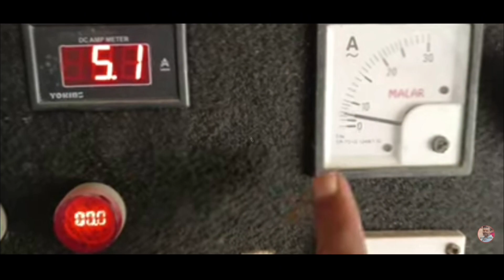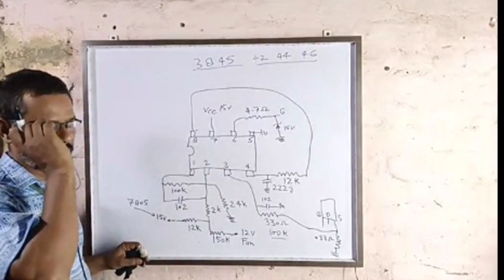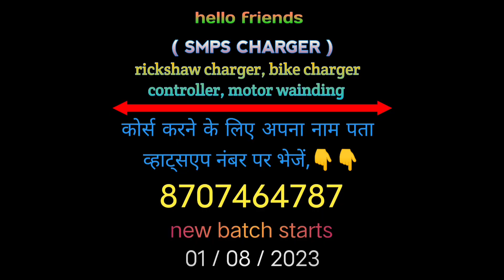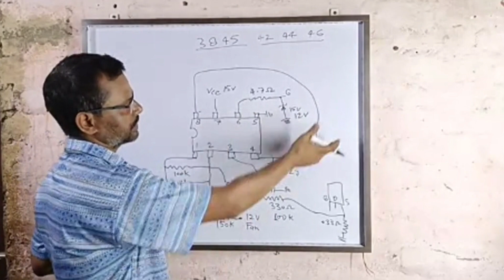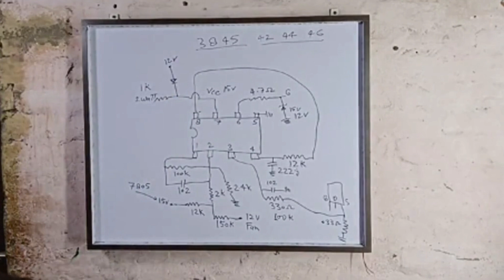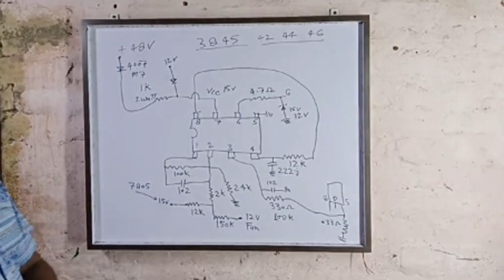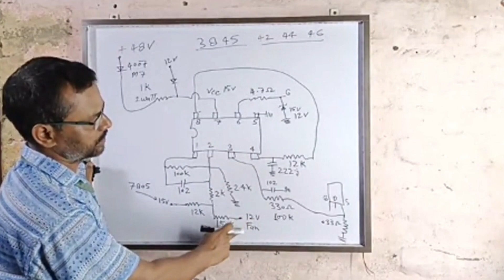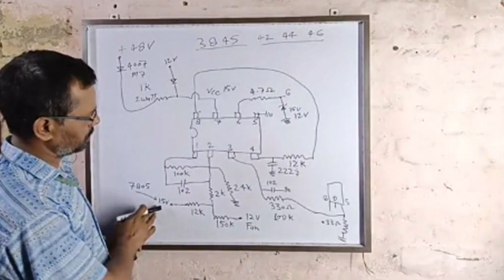🔋3845 IC working, example demo class, online course available please WhatsApp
🔋3845 IC working, example demo class,
  🔋E bike controller repair mosfet fault✅कन्ट्रोलर सभी तरह का समाधान
  Utl Charger Drive Not 🚫 Out, How to Repair Utl charger Utl चार्जर कैसे ठीक करें
  Utl charger Repairing, Utl CONACUT 15amp.no drive out in board Utl charger कैसे सही करें

  scr triac tutorial,scr kaise kaam karta hai details by video

  transistor, how to work transistor
  lithium charger without prosessor running

  48volt lithium charger 💯% charging fault

  electric bike controller repair
electric scooter repairing
battery bike repairing
electric vehicles wairing kaise karen
E V scooter controller repairing
electric scooter charger repair
bike repairing
scooter repairing
scooter controller repairing
bike controller repairing
scooter charger repairing
bike charger repairing
scooter motor repairing
scooter motor wainding
motor sencer repairing
e scooter wairing kaise Karen
48volt to 12volt converter repairing

 lithium charger 48volt 6amp.

 axiom charger 12volt 10volt & 5volt check ✅ how to repair axiom charger
  axiom charger AC & DC voltage find, how to check 12v & 10v supply
  how to make a transformer charger, transformer चार्जर कैसे बनाते हैं

UTL charger repair fault by dc section,dc to dc power supply problem.no display _ 2

friends मेरी दूसरी वीडियो देखने के लिए नीचे दिए गए लिंक पर क्लिक करें!  🙄👇👇👇👇👇👇👇👇

  controller repair section by section
abhinav electronics
controller repair Karen Sahi tarike se
कंट्रोलर रीपेयर करने का सही तारिका

howtocheck✅MOSFET
howtomakethumbnail
abhinavelectronics,Kisibhielectricvehicleskawairingkaren